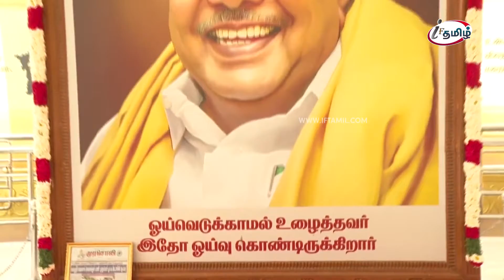பட்ஜெட் சட்டப்பேரவையில் தாக்கல் செய்யப்பட்டபின் கலைஞர் நினைவிடத்தில் முதலமைச்சர் MKஸ்டாலின் மரியாதை